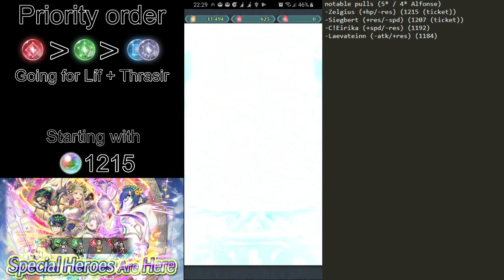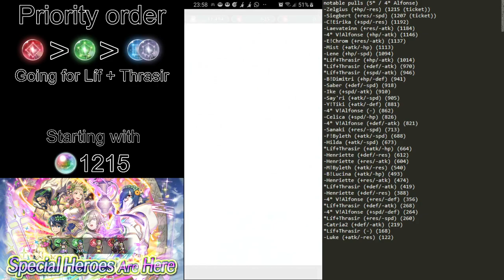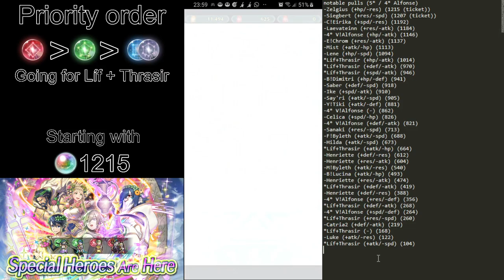Fire Emblem Heroes - pulling for Lif + Thrasir (2021-02-06)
Just uploading my old pulling sessions that were streamed on Twitch.